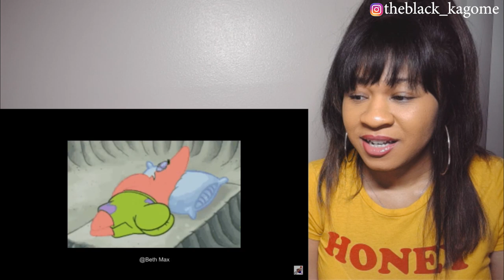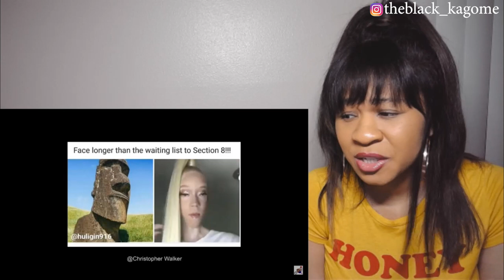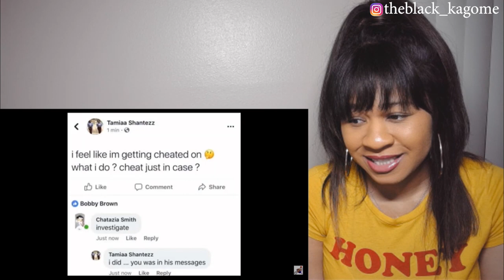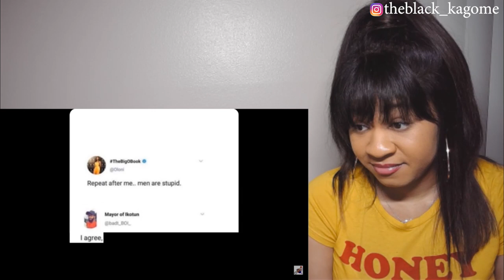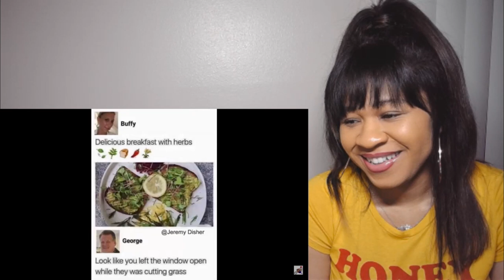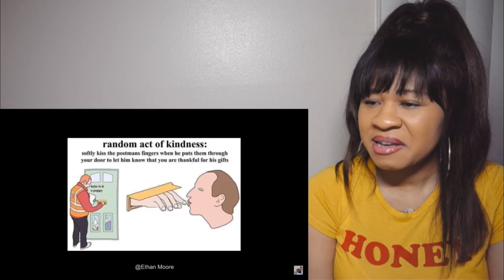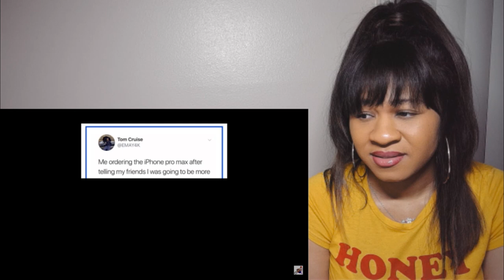MEANEST ROAST MEMES EVER- Mentally Mitch | reaction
✨About me✨
Favorite movie: Titanic
First, anime saw: Dragon Ball
Favorite ice cream: banana split
My personality: shy and introverted
Favorite comedian: Dave Chappelle
Favorite Adultswim show: ATHF
 *favorite episode: Hand Banana 😅
My regrets: I wish I never stopped drawing
First game ever played: EvilZone on ps1
Favorite season: Fall 🍁
Favorite food: Tacos and rice 🌮
Favorite Hobbie: I have a lot!🥴
Favorite music: indie, house, Lofi, electronic, R&B/Soul